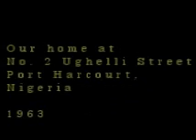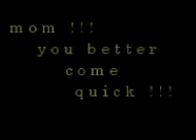Number 2 Ughelli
Video from Nigeria 1963 - Our home in the Shell/BP camp outside Port Harcourt at Number 2 Ughelli Street. The house is still there and I found it on Google Earth! This video show clips of local dancers that came to the house to dance for tips. The original film was 8mm, taped onto VHS and finally captured on digital.